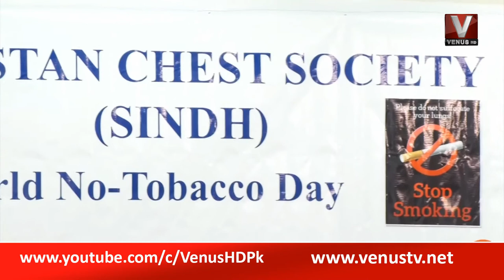Halat-e-Hazra - PROGRAM - No Smoking PKG|| VenusHD || 2022